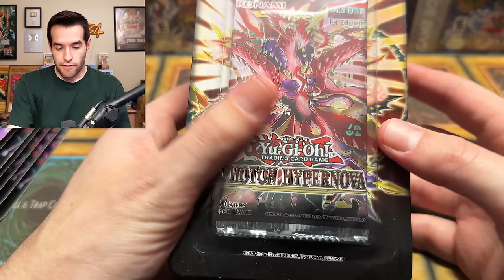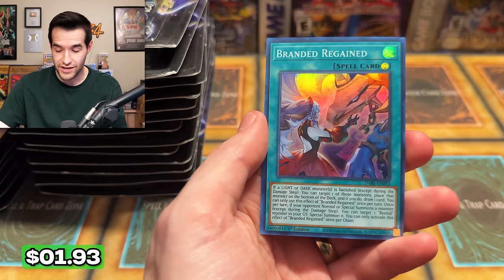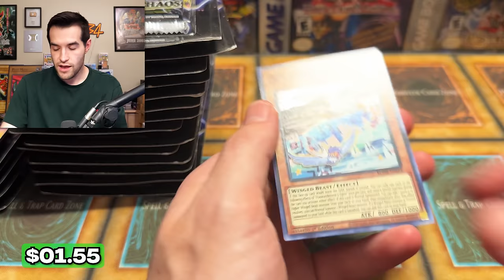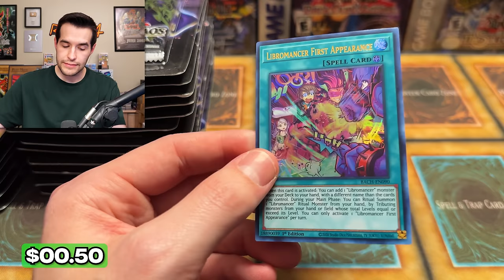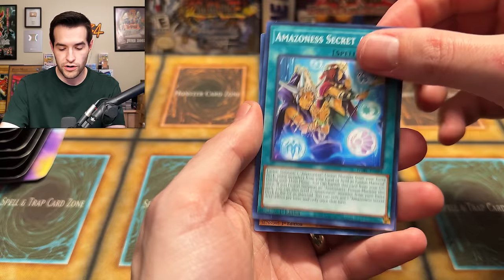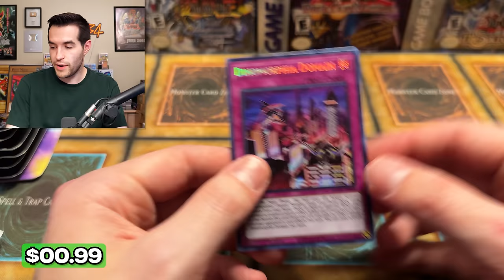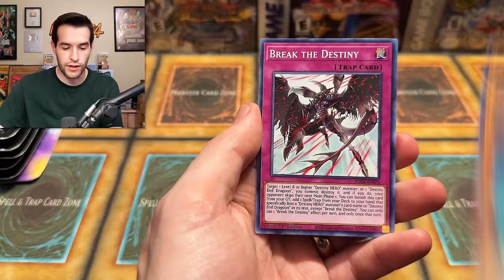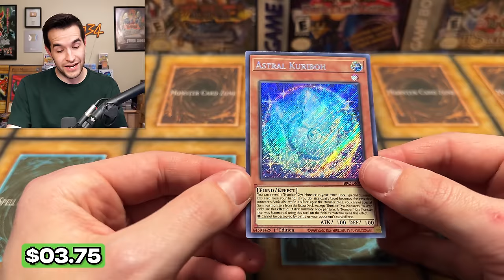Opening A 50+ Pack STARLIGHT RARE Mystery Box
Sassyotto x Ruxin34 Mystery Pack:
RUXIN2023

➤TCGPlayer Link!